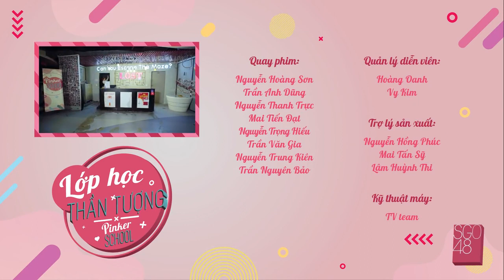SGO48 - Lớp Học Thần Tượng - Tập 03 | PINKER SCHOOL - Episode 03